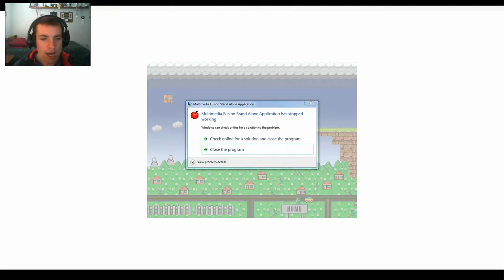LIFE IS POINTLESS | I Wanna Be The Guy Episode 2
The world's most indescribable YouTuber plays the world's most difficult game FOR THE SECOND TIME! And as you could expect, well, I mean just watch the video.

If you liked the video, be sure to hit the "Like" button!